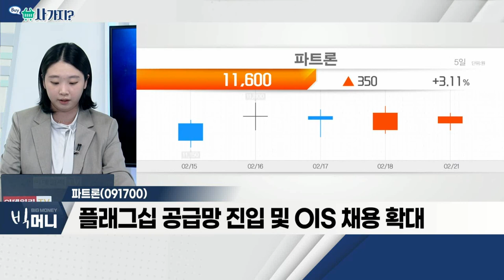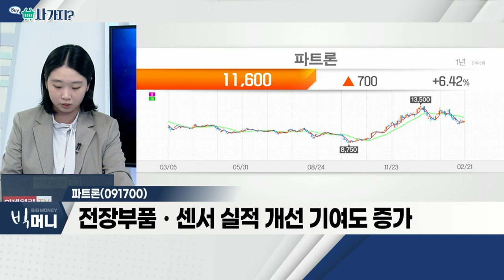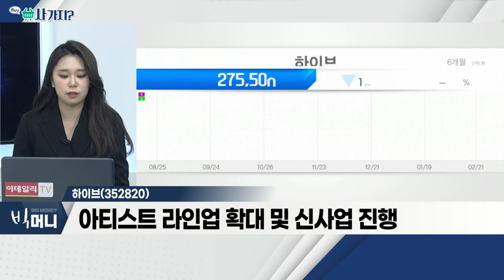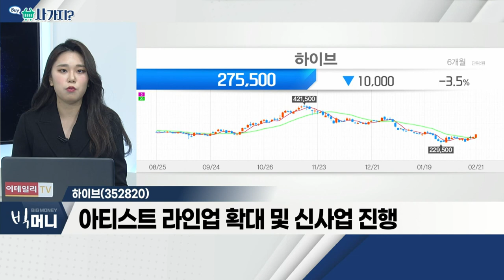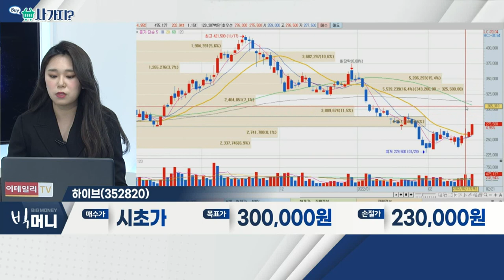파트론, 하이브_사가지 (20220221)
파트론(091700)
- 4분기 영업익 128% 상승ㆍ고객사 점유율 확대
- 플래그십 공급망 진입 및 OIS 채용 확대
- 전장부품ㆍ센서 실적 개선 기여도 증가

하이브(352820)
- 오프라인 콘서트 개최… 실적 증가 기대
- 앨범 판매 호조… 분기 최대 실적 달성
- 아티스트 라인업 확대 및 신사업 진행